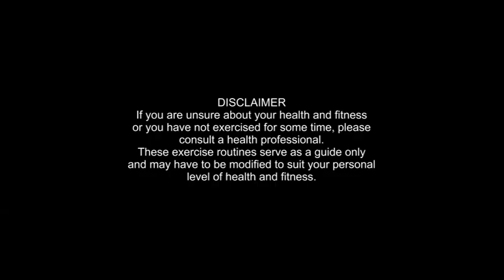Neck, traps and shoulder flexibility/warm-up exercises for any age.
A short set of exercises to warm-up and increase flexibility for the neck, traps and shoulders. Suitable for all ages and general exercise or sport.